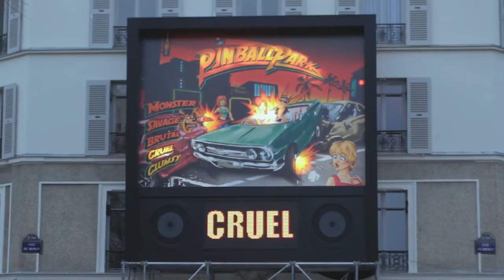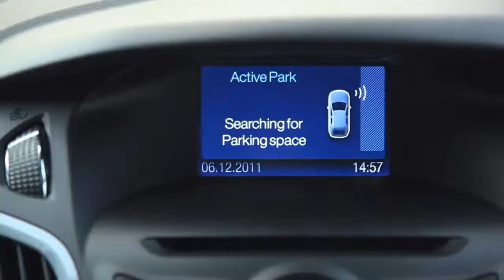Ford : Pinball Park Challenge